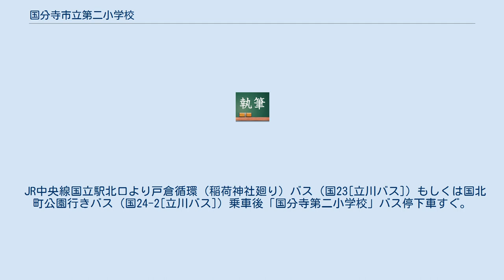国分寺市立第二小学校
国分寺市立第二小学校（こくぶんじしりつ だいにしょうがっこう）は、東京都国分寺市光町にある公立小学校である。
 1873年（明治6年）に寺子屋から発足した里仁（りじん）学校が前身となっている。
国分寺市内で最古の学校であるだけでなく、都内でも有数の歴史ある小学校である。
開校以後、里仁学舎、里仁尋常小学校、村立里仁尋常高等小学校、村立国分寺尋常高等小学校、国分寺町立国分寺国民学校西分教場、国分寺町立国分寺第二国民学校、国分寺町立国分寺第二小学校と校名と、立地を変えながら歴史を重ねてきた。
また、1968年（昭和43年）までに第五、第六、第八小学校が、本校より独立した。
 国分寺の名にふさわしい国分寺の薬師如来（国の重要文化財）の光景を七角形にデザインしたものである。
仏像の体の周りから発した光は非常に遠くまで達するといわれ、それを形象化したもので、仏の知恵を表現している。
 発足当初の校名「里仁（りじん）」は、論語から生まれた名前である。
意味を考えると、「里」はたくさんの人々が集う「場」の意で、「仁」は、相手のことを自分のこととして考えられる「深い思いやりの心」を表している。
「里仁」には、学問を身に付けるだけでなく、人として大事な「思いやりの心」を育む教育を重んじてほしいという、本校建学の熱い思いが込められている。
 JR中央線国立駅北口より戸倉循環（稲荷神社廻り）バス（国23[立川バス]）もしくは国北町公園行きバス（国24-2[立川バス]）乗車後「国分寺第二小学校」バス停下車すぐ。